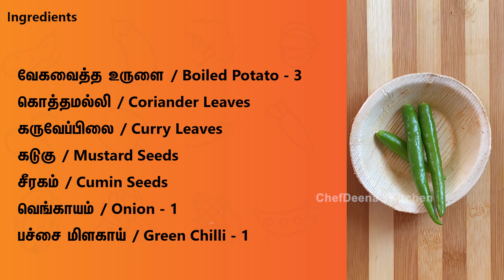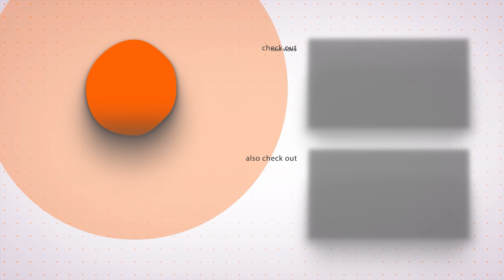Potato Bonda | உருளைக்கிழங்கு போண்டா | Aloo Bonda Recipe in Tamil | CDK #122 |Chef Deena's Kitchen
Hello friends, today in this video we are going to show you everyone's favorite snack recipe - urulai bonda. It's an easy and tasty recipe that is made from boiled potatoes.
This deep-fried savory snack is stuffed with spiced potato masala. this potato bonda is crispy outside and soft inside making it irresistibly delicious.Do try it at your
home today and enjoy with your loved ones.

இந்த வீடியோவில் பார்க்க போற ஸ்னாக்ஸ் "சுவையான மொறு மொறு உருளைக்கிழங்கு போண்டா"! இது குழந்தைகளுக்கு மிகவும் பிடித்த ஒரு சூப்பரான ஸ்னாக்ஸ் இதை செய்து பார்த்து உங்கள் கருத்துக்களை பதிவு செய்யுங்கள்

Ingredients:

வேகவைத்த உருளைக்கிழங்கு / Boiled Potato - 3
கடுகு / Mustard Seeds
சீரகம் / Cumin Seeds
நல்லெண்ணெய் / Sesame Oil
உப்பு / Salt
கடலை மாவு / Gram Dal Flour - 2 Tbsp
அரிசி மாவு / Rice Flour - 1 Tbsp

Editing: Jagadish.V